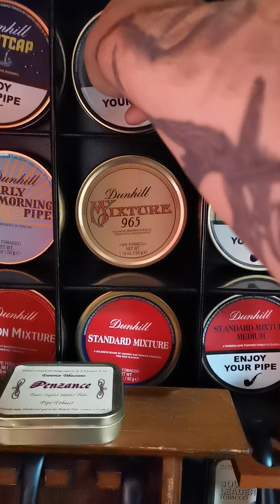I have lots of tobacco?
About my tin collection and clarifying things for people who thought that I'm so lucky 😄

Now this is what I call a lot of tobacco!

First of all, the most shocking/impressive is on Youtube